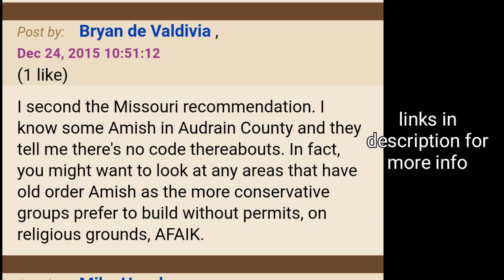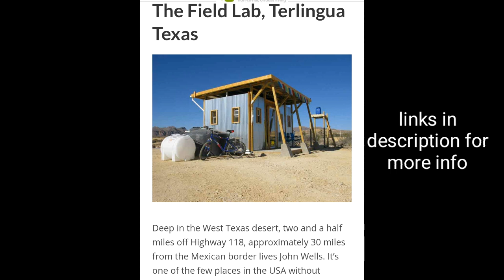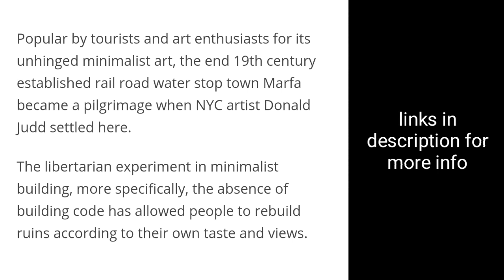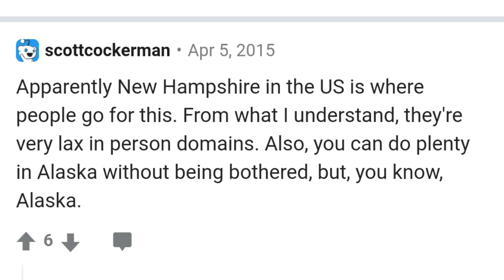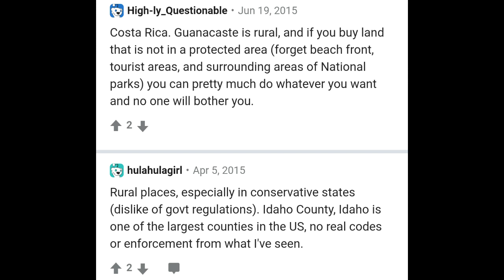How To Build A Home WITHOUT Planning Permission Or Permits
There are a lot of people searching for this information and no clear resource to turn to find answers, so I made this video to help people narrow their search and give commenters a chance to collaborate and add to this list.

So where in the world can you build a home without worrying about building codes, permits, or planning permission? Let's explore together...